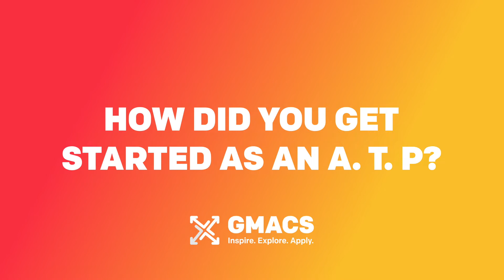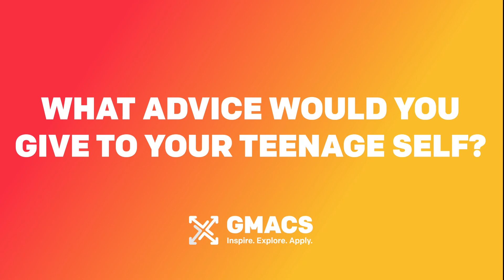Careers Shorts: Anatomical Pathology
In this video, Nikki Drew tells us about her work as an Anatomical Pathology Technician, what the job is like, and how she went from being a nurse to working in a mortuary.